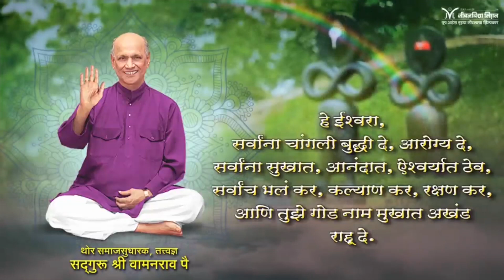१६ जुलै २०२२ । Jeevanvidya Guru Purnima 2022 । कृतज्ञता दिन महोत्सव - उपासनायज्ञ, मानसपूजा, अमृतबोल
गुरुपौर्णिमा म्हणजे नामधारकांची दिवाळी. जीवनविद्या तत्वज्ञानाद्वारे अनेकांच्या जीवनात सुयश, सुख, शांती आणणाऱ्या व समाजासाठी, तसेच राष्ट्रहितासाठी आपला देह चंदनाप्रमाणे झिजविणाऱ्या सदगुरु श्री वामनराव पै यांच्या प्रती कृतज्ञता व्यक्त करण्याचा सोनियाचा दिन, ज्याची आपण सर्व नामधारक आतुरतेने वाटपहात असतो तो दिवस म्हणजे गुरुपौर्णिमा अर्थात कृतज्ञता दिन. हा कृतज्ञता दिन महोत्सव भावपूर्ण, मंगलमय वातावरणात आणि सद्गुरु स्मरणात @Jeevanvidya  YouTube चॅनल वर ऑनलाईन साजरा केला जात आहे.

Satguru Shri Wamanrao Pai evolved the Jeevanvidya Philosophy which is the ‘Science of Life and The Art of Living’ based on the teaching of Saints and Sages, his own experiences in life, his deep contemplation and the blessings of his own Satguru. Jeevanvidya Philosophy is an excellent combination of psychology, parapsychology and metaphysics and has the potential to help man to achieve both material prosperity as well as psycho-spiritual progress by making concerted efforts under the circumstances as they exist.